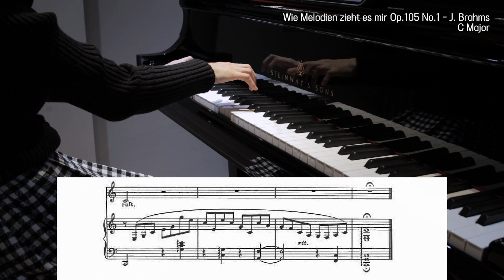Wie Melodien zieht es mir (C Major) Op.105 No.1 - J. Brahms / piano accompainment / 독일가곡 성악반주 / mr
*. Wie Melodien zieht es mir - J. Brahms

Wie Melodien zieht es
Mir leise durch den Sinn,
Wie Frühlingsblumen blüht es
Und schwebt wie Duft dahin.

Doch kommt das Wort und faßt es
Und führt es vor das Aug’,
Wie Nebelgrau erblaßt es
Und schwindet wie ein Hauch.

Und dennoch ruht im Reime
Verborgen wohl ein Duft,
Den mild aus stillem Keime
Ein feuchtes Auge ruft.

*.  멜로디처럼 그것은 내안으로 들어와요 - J. Brahms

멜로디처럼 들어와요 그것은
나에게 부드럽게 마음을 통해.
마치 봄의 꽃들처럼 꽃이 핍니다 그것은,
그리고 떠다닙니다 마치 냄새처럼.

그러나 만일 한 말이 생각나 그것을 표현한다면
그리고 그것을 이끌어 (당신의)눈앞에 가져온다면,
마치 회색 안개처럼 그것은 희미해집니다
그리고 사라집니다 마치 입김처럼.

그런데도 남아있습니다 운율속에
숨겨진 향기가,
그 향기는 부드럽게 조용한 꽃봉오리에서
한 촉촉한 눈을 부릅니다.

*. Like Melodies - J.Brahms

Thoughts, like melodies,
Steal softly through my mind,
Like spring flowers they blossom
And drift away like fragrance.

Yet when words come and capture them
And bring them before my eyes,
They turn pale like grey mist
And vanish like a breath.

Yet surely in rhyme
A fragrance lies hidden,
Summoned by moist eyes
From the silent seed.